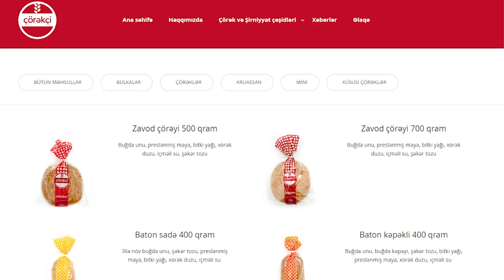Çörəyin içindən çıxanlar! Öz işini gizlədən çörək istehsalçıları!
Çörəyin içindən çıxanlar! Öz işini gizlədən çörək istehsalçıları! Çörəkdə olan təhlükəli vəziyyət!

Çörəyə qatılan dəhşət!

Özümüzə rəva bildiyimizi, sizə də deyəcəyik! “Elin gözü”ndə!